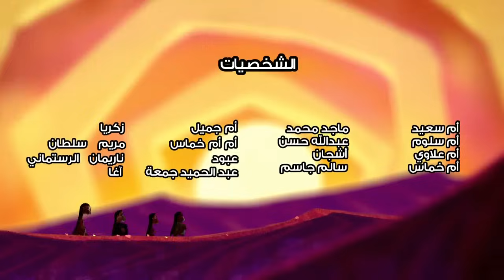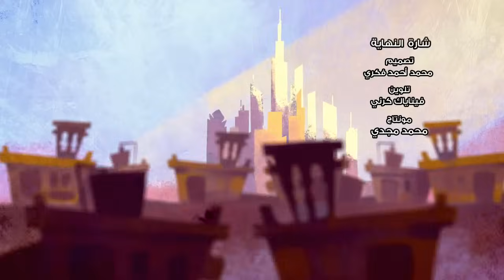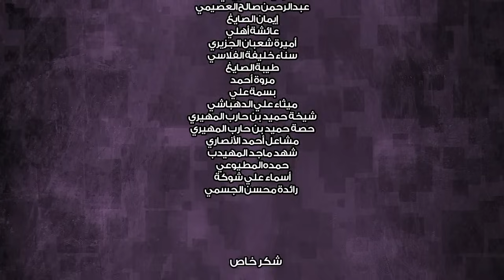فريج - موسم 5 - الحلقة 6 - أمي أماه أمايا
Freej Season 5 - Episode 6 (Umi, Uma, Umaya)

عبّود يطلب مساعدة أم خمّاس لتأليف أغنية ينشدها في المسابقة المدرسية السنوية. ولكن لأم خمّاس اهتماماتها الخاصة. فهي تسعى لفوز أحفادها في المسابقة. لذلك تقصد مدرّبة استعراضية لتعليم الأطفال أغنية تضمن لهم الحصول على الكأس. ولكن عبّود يتلقى مساعدة غير منتظرة، فهل تغيّر مجرى الأحداث لصالحه؟

There’s some friendly family rivalry in the build up to the annual school singing competition. When Abood turns to Um Khammas for help in choosing a winning song, the competitive grandmother has other ideas – for her own grandchildren to win the trophy! While Um Khammas seeks the help of a vocal coach to keep her little ones in tune, Abood is given an unexpected helping hand. Is it enough to help him hit the high notes or will the spotlight fall elsewhere?